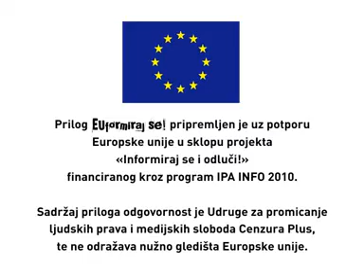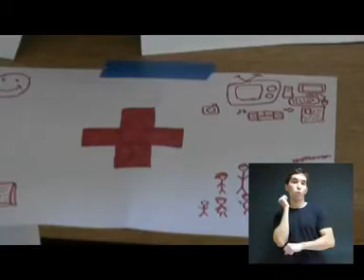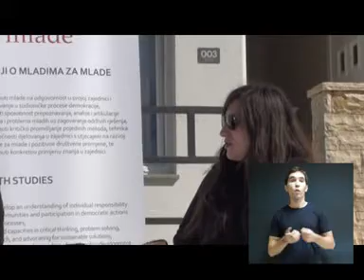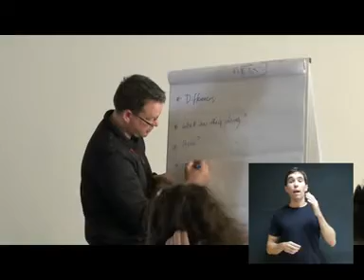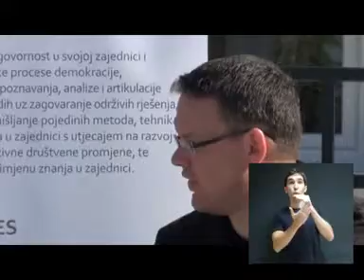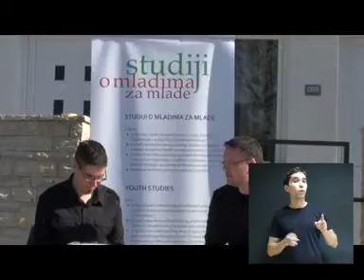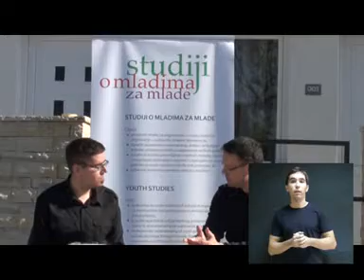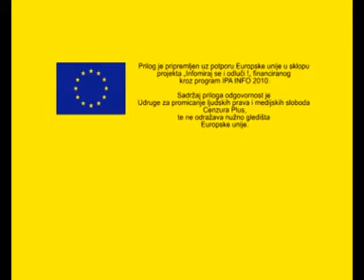EU_mladi: O mladima za mlade